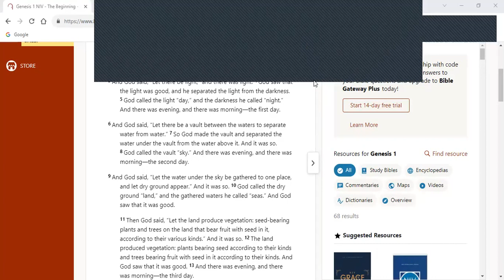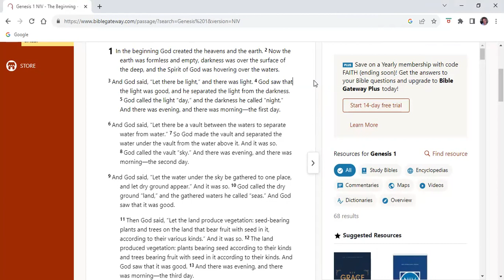Kuunganisha Ministries I still haven't found what I'm looking for